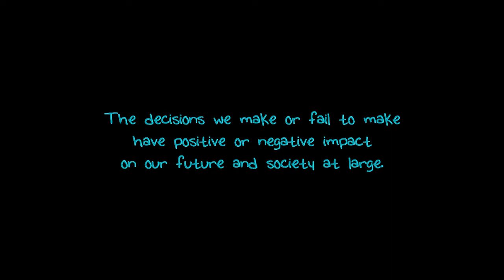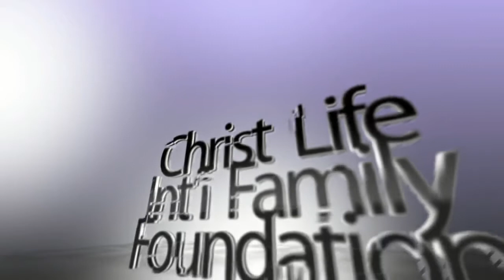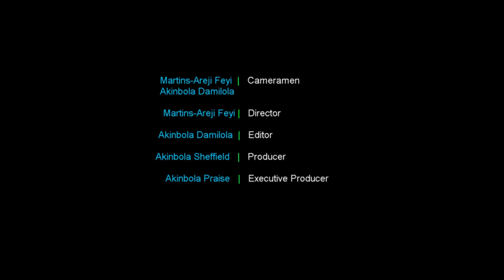Decisions - Odd Love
Mrs. Njemanze is of the belief that attention is important in marriage whether positive or negative. She takes it that the first indication of lost love is dearth of attention. Some of her friends had issues in their marriages and she is determined to keep her husband’s attention by ensuring there is confrontation whenever there is no romance. Peace, their house maid, whose entire living is premised on the Njemanze’s at the moment, is concerned about her madam’s methods. She believes her madam’s husband is getting tired of it and things will soon boil over to consume her. What should she do?
Watch the video for the full issue at hand.